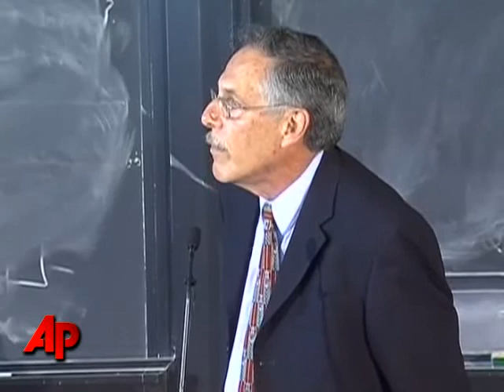Nobel Economics Winner Explains His Theories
On Monday, Massachusetts Institute of Technology professor Peter A. Diamond reacted to learning he is one of the three economists to win the 2010 Nobel economics prize for his research on unemployment. (Oct. 11)